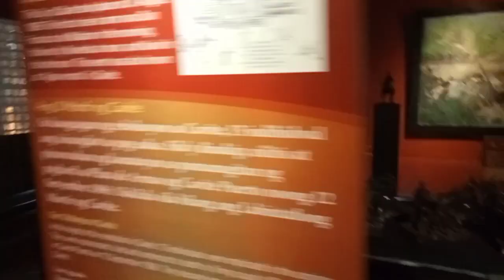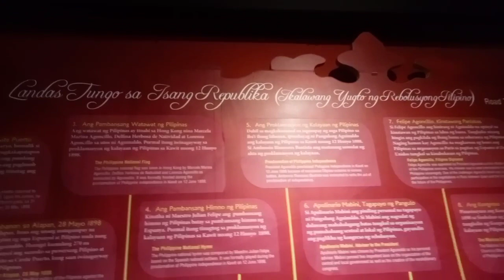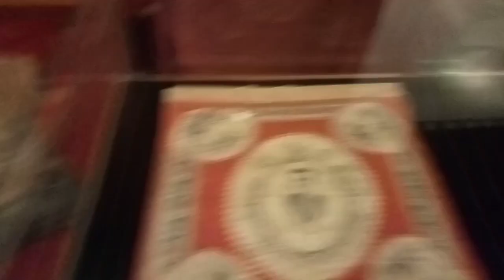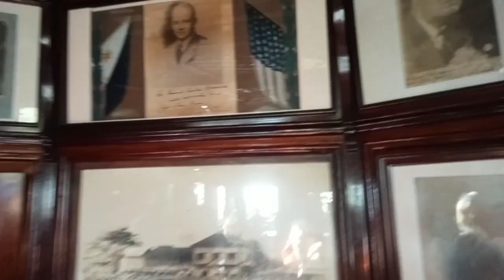Fieldtrip, kinaya lahat ng rides